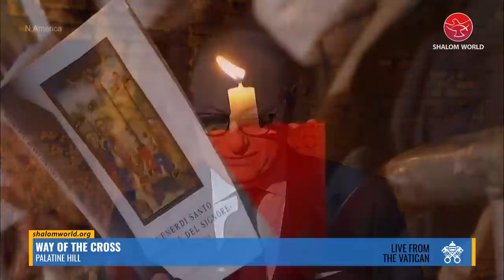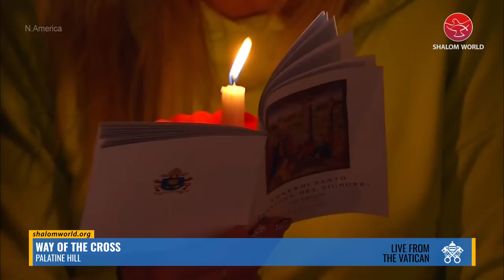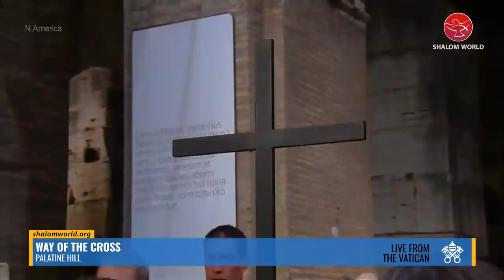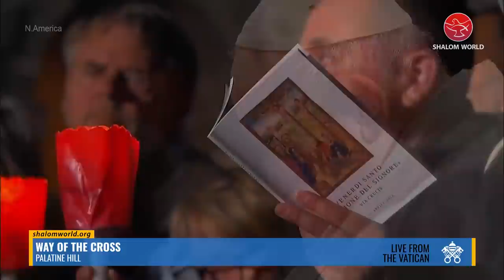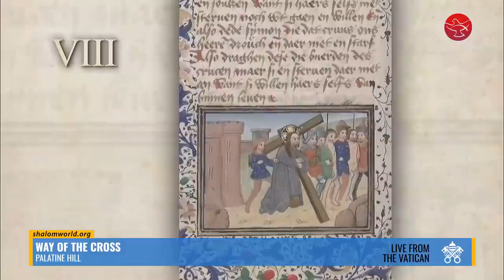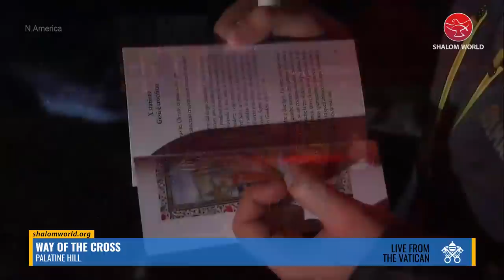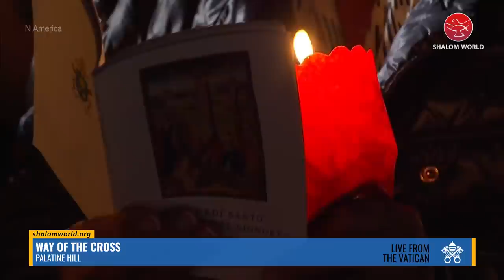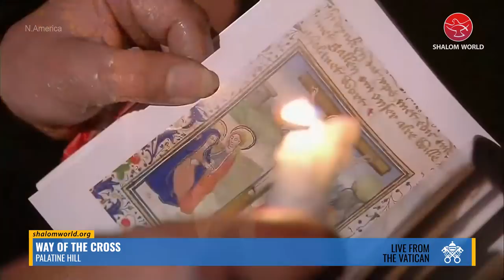Way of the Cross | LIVE from the Vatican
A way that leads to Heaven! Welcome to the Way of the Cross presided over by Pope Francis, LIVE from Palatine Hill, Vatican.